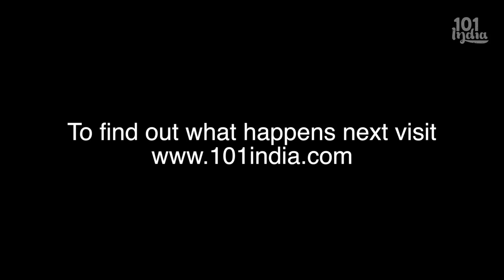Mr. Gay India: Shushant Divgikar | Unique Stories from India